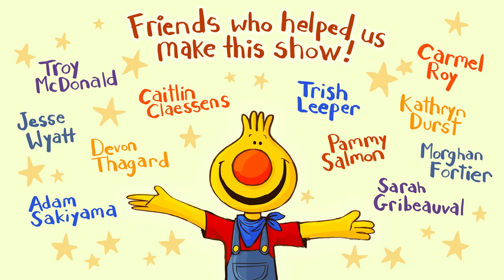Pat A Cake | Song For Kids | Sing Along With Tobee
Watch this video and MUCH more in the Super Simple App for iOS!

Today is Tobee’s birthday and you’re invited to his surprise party! What fun does Caitie have in store for the birthday boy? Maybe a tasty riddle, a special gift, and some songs? You bet! Together, Caitie and Tobee sing “Pat A Cake” and Caitie and everyone at home is invited to serenade Tobee with the classic birthday song, “Happy Birthday!” Come and join the party!